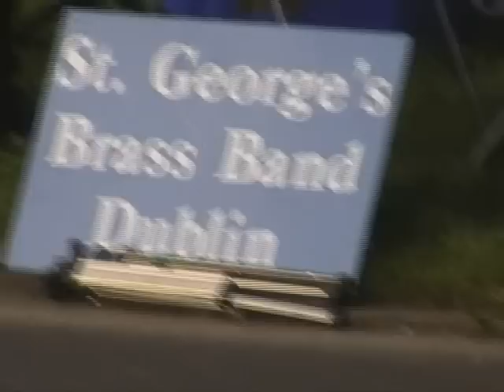St. George's Brass Band - the "Harry Lime Theme"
St. George's Brass Band perform the "Harry Lime Theme" from "The Third Man" (1949), at the National Botanic Gardens, Glasnevin, Dublin, Ireland.
This rare arrangement from Mike Sutherland features euphonium playing the zither melody.